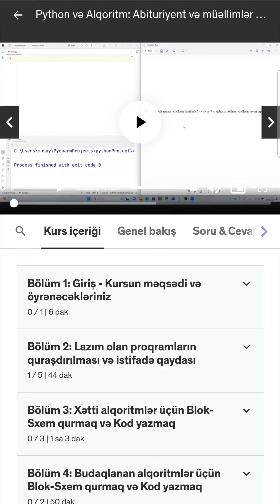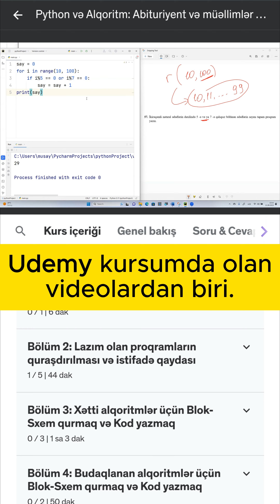Python kod yazmaq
"Python və Alqoritm: Abituriyent və müəllimlər üçün" adlı Udemy kursumda olan videolardan biri.
PYTHON5 endirim kodundan istifadə etməklə 14 dekabr 2023-cü il tarixinə qədər kursu 12,99 $ -a əldə etmək mümkündür.
Kursda 11 saatdan yuxarı videomaterial yerləşdirilib və ödəniş sadəcə 1 dəfə edilir.

Kursda aşağıdakılar mövcuddur:
- Flowgorithm proqramından istifadə (blok-sxem qurmaq üçün istifadə edilən proqramdır)
- Python -dan istifadə qaydası
- Bloq - Sxemlərin qurulma qaydası (tapşırıqlar üzərində izah)
- Python -da kodların yazılma qaydası (tapşırıqlar üzərində izah)

Kursu endirimlə (12,99 dollar) əldə etmək üçün endirim kodlarını və linklərini youtube kanalımın "Topluluk" bölməsində, facebook və instaqdam hesablarımda paylaşıram.